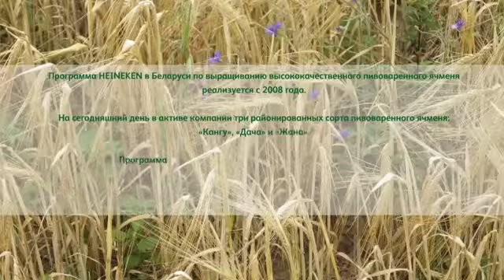HEINEKEN в Беларуси_Программа выращивания высококачественного пивоваренного ячменя